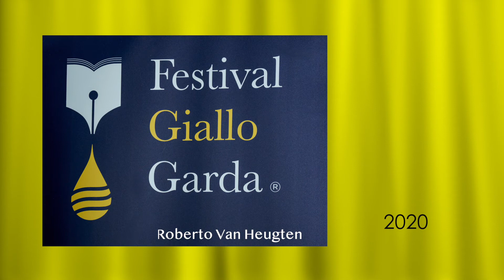Roberto Van Heugten intervistato da Paola Bonincontri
Le interviste agli autori durante la grande festa di Festival GialloGarda 2020. Qualche minuto con Roberto Van Heugten e il suo "Mille Miglia".
Conduce Paola Bonincontri.